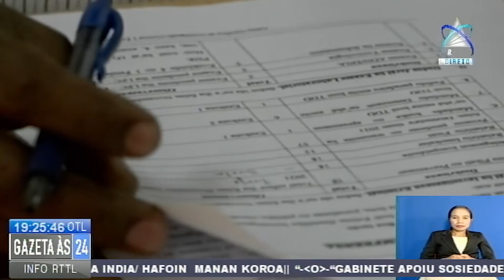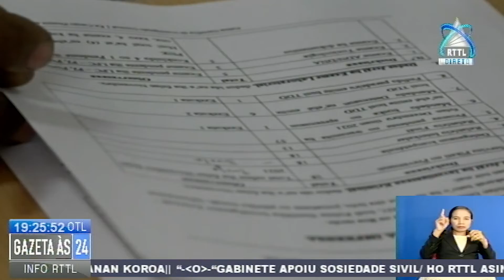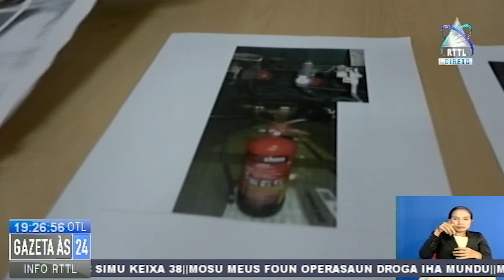Durante Fulan Novembru PCIC Simu Keixa 38